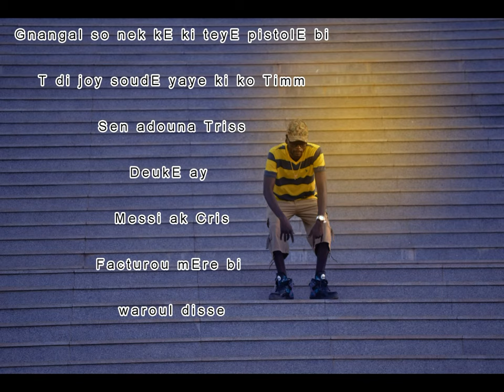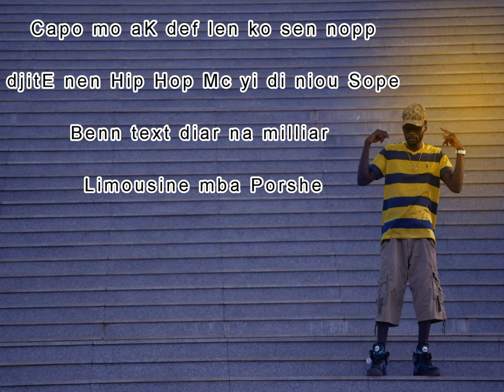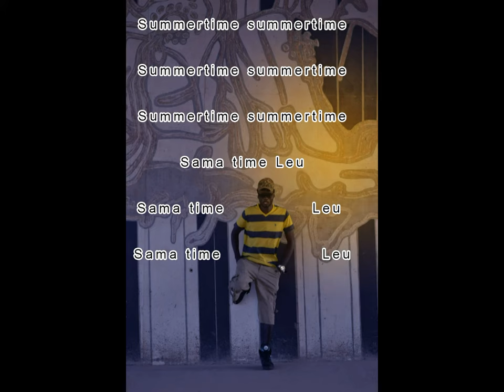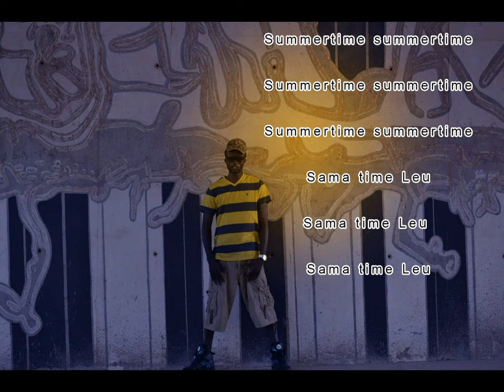MOBLACK - SUMMERTIME LYRIC VIDEO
MOBLACK is a senegalese Rappeur he's name Moblack comes from NY friends He grow up in Bronx NY His Label Black Money Gang Entertainment was fromed by him in 2015. He is currently working on a EP.

Black Money Gang entertainment presents
A black Creation Art work
2016